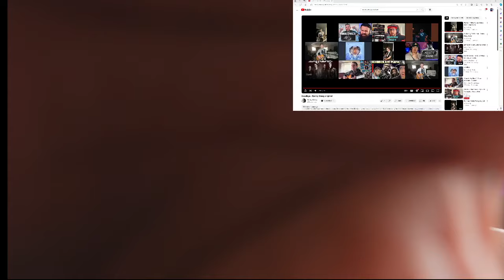Benny Weag - Goodbye - | Reaction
2d YOUTUBE CHANNEL
HEAR ME OUT:    / @hearmeout513
6457 Glenway Ave,
Cincinnati Ohio, 45211
PMB #264
Check Out my boys Website Reverse fit and check out the amazing things he has.
and go to the website below and check out the awesome stuff to buy. also its 50% going towards Mental Health America